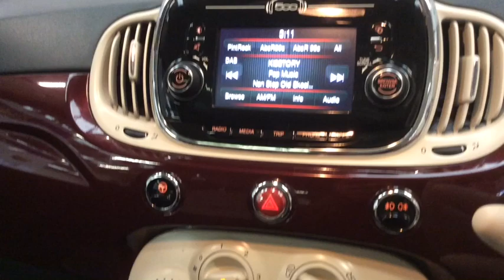RICHARD HARDIE USED CAR FIAT 500 ND17 YJK